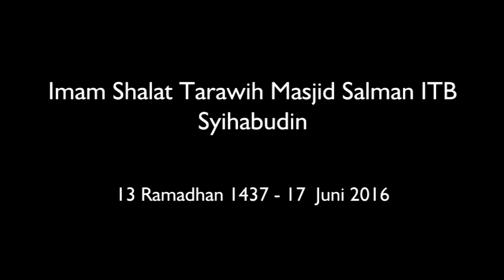Mahasiswa Baru Jadi Imam Tarawih, Masya Allah Merdu Sekali! Syihabudin - DP'15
Imam Shalat Tarawih Masjid Salman ITB diimami oleh Syihabudin Desain Produk ITB 2015 pada tanggal 13 Ramadhan 1437 H / 17 Juni 2016. Dengan menggunakan langgam 'Ajam.

*Catatan
Mohon maaf ada beberapa kesalahan ayat yang terlewat : Qs. Al Mulk : ayat 11 &
Qs. Al Qalam : ayat 8-10
Serta ada ayat yang salah makhrijal huruf Al buruuj : ayat 8 & 10 pd lafaz ( aamanuu n yatuubuu)

Jika di Share mohon untuk cantumkan keterangan tersebut.. Terima Kasih.